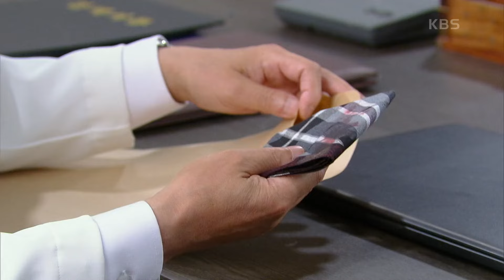함은정과 백성현을 본 신정윤 [수지맞은 우리/Suji&uri] | KBS 240725 방송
함은정과 백성현을 본 신정윤